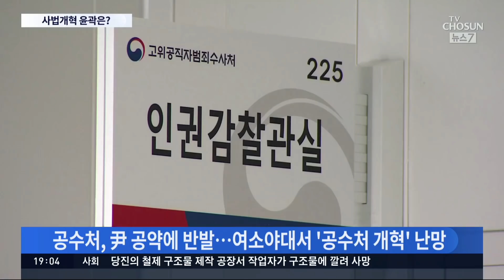윤석열 당선인, '대검 동료' 인수위 속속 배치 '檢 개편' 시동…공수처 개혁은 '아직'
윤석열 인수위의 사법개혁 방향 윤곽이 잡히고 있습니다. 인수위는 추미애 전 장관의 윤 총장 징계 국면 당시, 윤 당선인과 함께 방어에 나섰던 현직 검사 2명을 파견받았습니다. 문재인 정부의 검찰개혁은 방향이 잘 못 된것으로 보고 검찰 정상화부터 시동을 걸겠다는 얘깁니다. 공수처 개혁은 여소야대 정국에서 법 개정이 어려워 조금 미뤄질 것으로 보입니다.